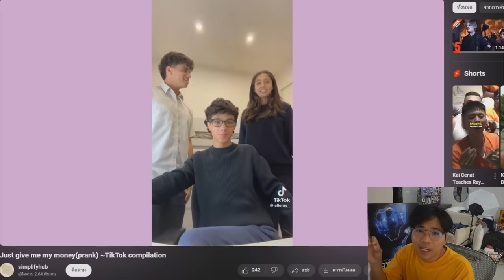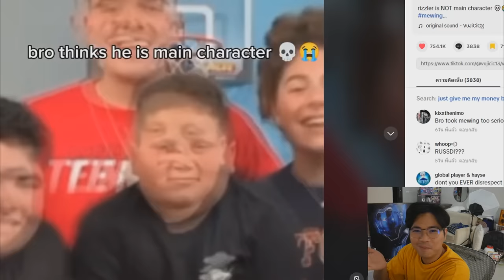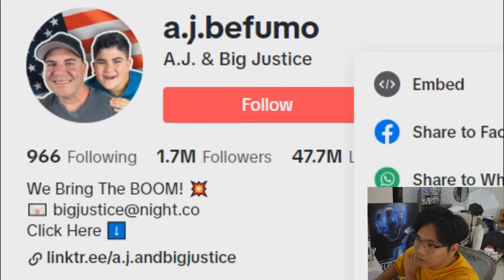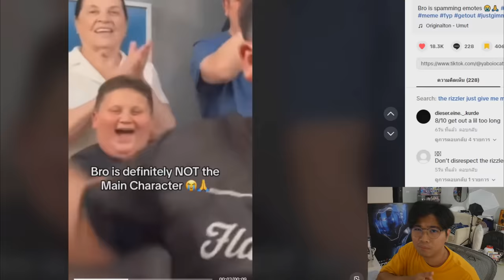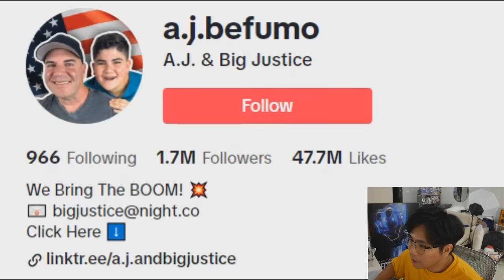คลิป "เด็ก Sigma" ใน Tiktok คืออะไร !? 🗿 | Rizzler Give Me My Money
Give Me My Money